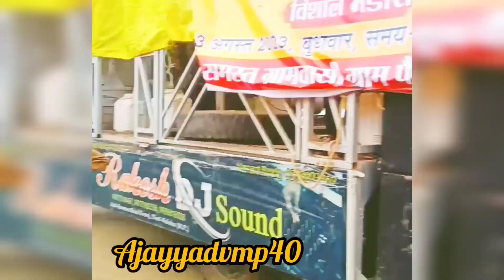पैकोली गांव से गई चुन्नी यात्रा करिला धाम